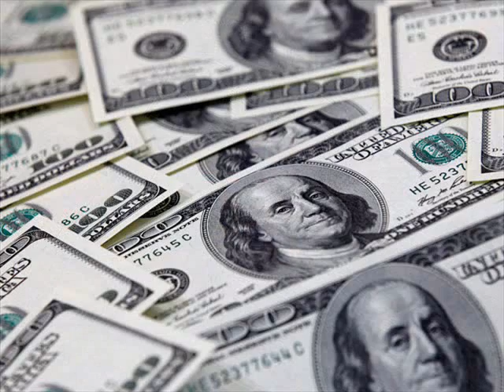Yo Quiero a Mai._Huracán Hanna y Los Chichos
Mi buena madre
me da pena cuando llora
siempre que me ve me dice
quédate conmigo ahora
me quiere tanto
robo para que comiera
intento ganar dinero
para llevarme a una escuela

Yo quiero a mai
mi vida para mai
porque yo quiero a mai
ella dio todo
por mi ella dio todo
y necesita del calor y comprension
que no le di que no le di que no le di

me aconsejaba
con cariño me decia
esta vida no interesa
no quiero que tu la vivas
con alegría

viviría yo a tu vera
de nada te faltaria
para que jamas sufrieras

ella dio todo
y necesita del calor y comprensión